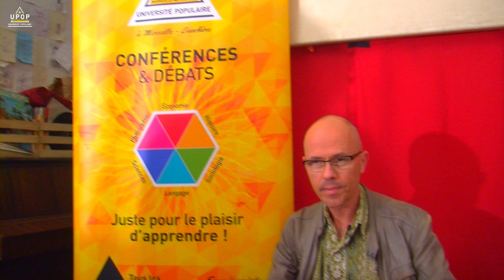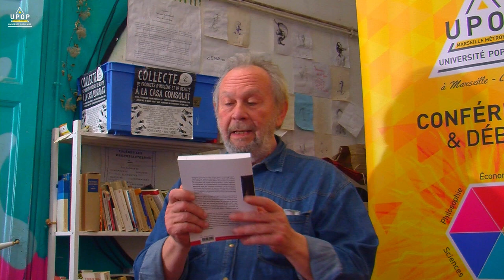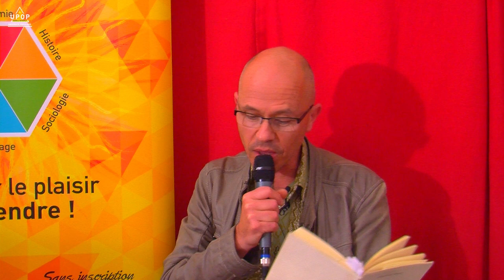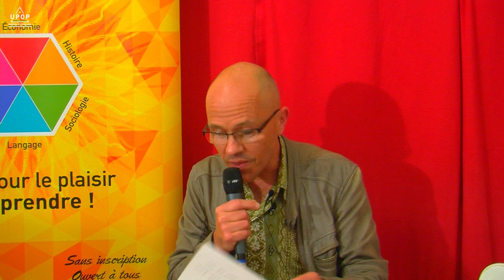Marc Rosmini - Subjectivité et bioéthique